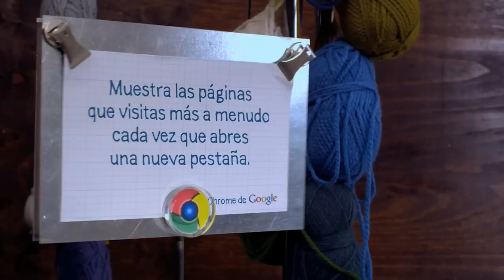Ventajas de Google Chrome - Página Nueva Pestaña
Visita de forma sencilla tus páginas web favoritas desde la página "nueva pestaña". Cuando abres una nueva pestaña, los lugares que visitas más frecuentemente aparecerán por defecto.

Descubre más vídeos sobre las ventajas de Google Chrome.

google.es/chrome